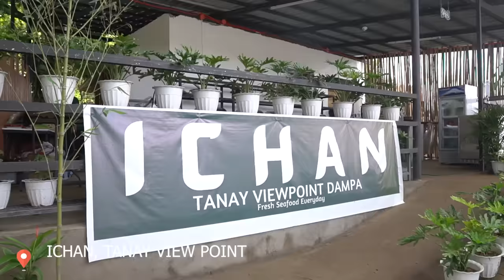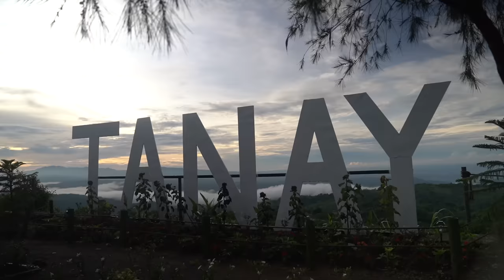I’d Rather - Luther Vandross (Khel Pangilinan)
Hello guys, thank you for the unending love and support! We hope you enjoyed this video!

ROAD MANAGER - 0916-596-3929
(Juvynel Yurong)

Arranged by: Teddy Katigbak (TbearMusic)
Mixed by: Tbear music
Mastered by: Tbear music
Visuals: Rafael Manaligod / Jerome Sion / Ian Prima

Special thanks to Mr. Bryan Seco of SEC MOTOSUPPLY.

Thanks to Ichan resto, Tanay Rizal
MAYOTC
RHINO CUSTOMS
THOR STORAGE BOX
SANDY’S PIZZA
168 FIRING RANGE
HYDROFIED
M MUSIC LIVE STUDIO

Produced and Recorded @MMLPH
M MUSIC LIVE PRODUCTIONS 2022